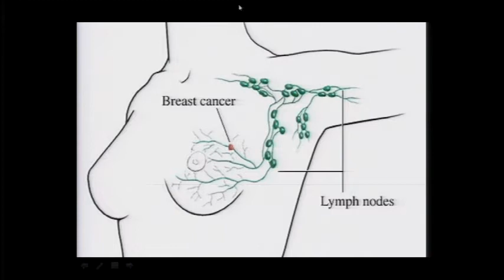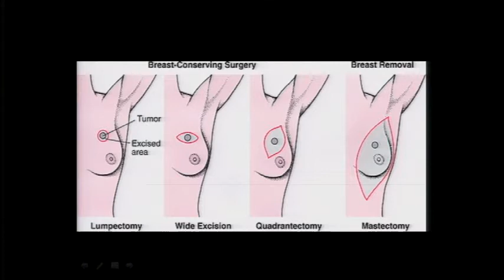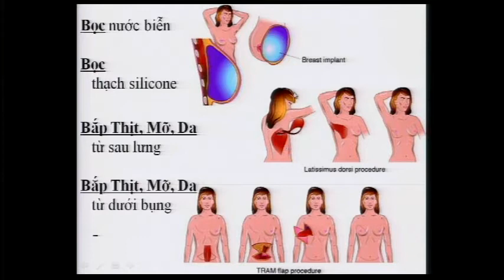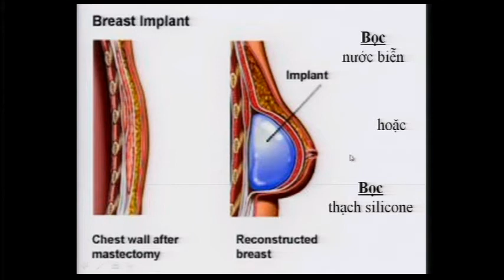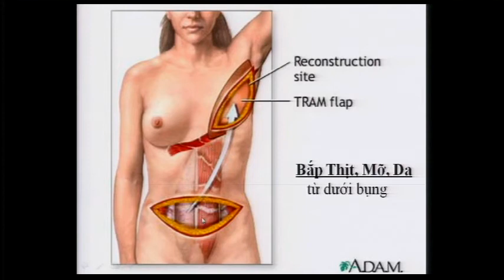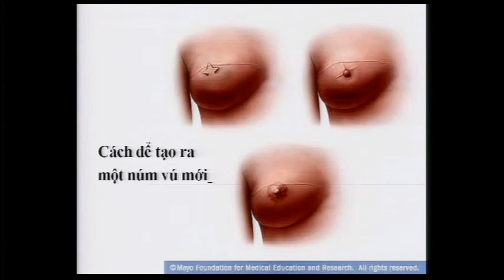TRE KHOE DEP MAI BS LUAN 2015 11 05 P4 UNG THU VU